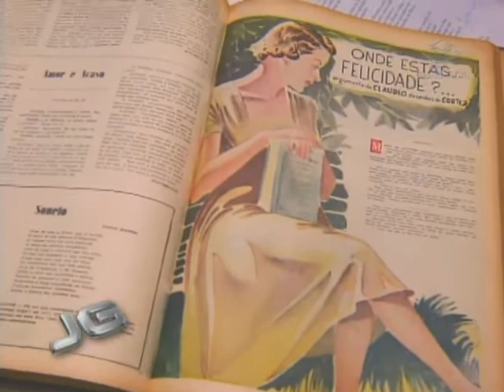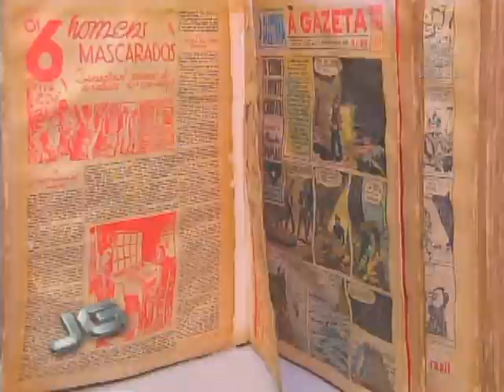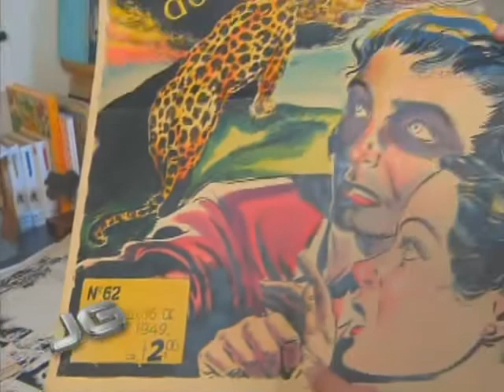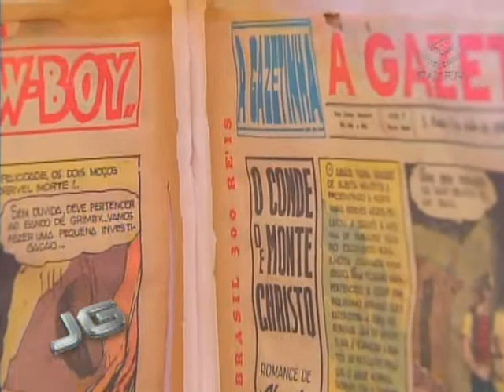O pioneirismo de "A Gazeta Juvenil"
O Jornal da Gazeta mostra agora mais uma reportagem da série sobre o acervo casper líbero. Parte dele está guardado na biblioteca da universidade de São Paulo, a Usp. São as edições históricas do suplemento "a gazeta juvenil", uma iniciativa pioneira no jornalismo brasileiro na época.

Tema: A Gazeta Juvenil